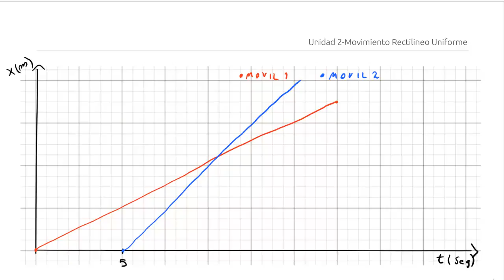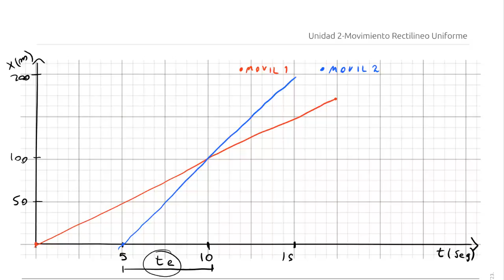26 Persecución con tiempo inicial y gráfico